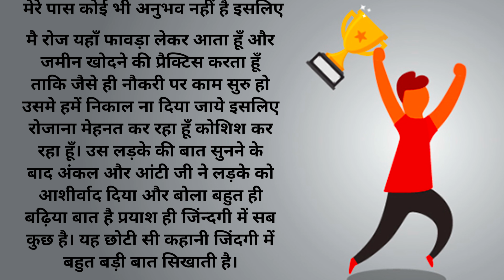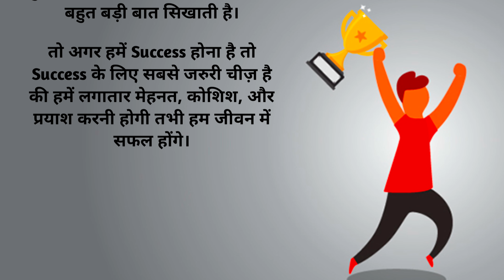Success के लिए क्या जरूरी है ?